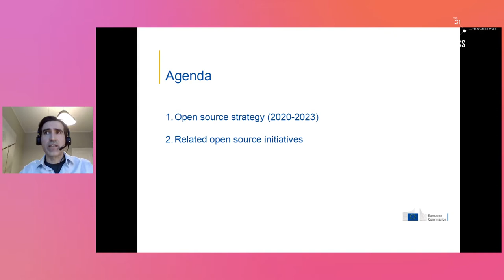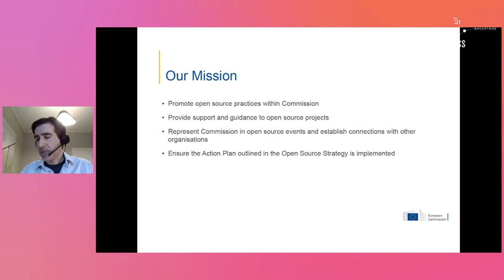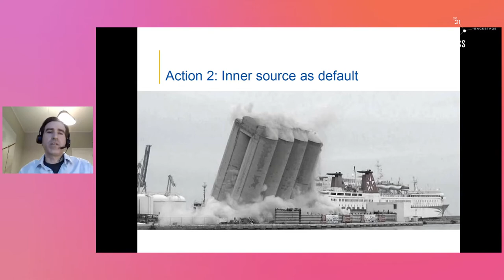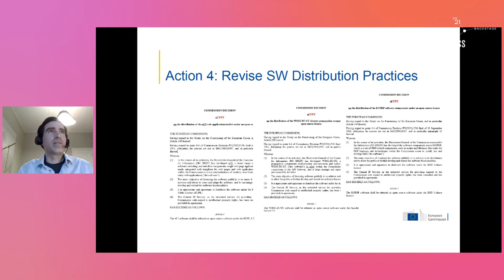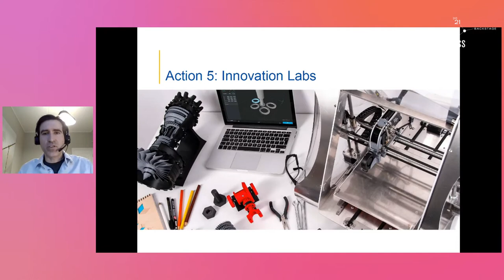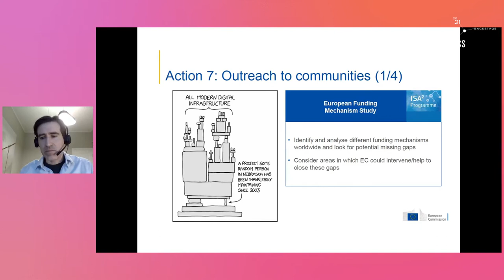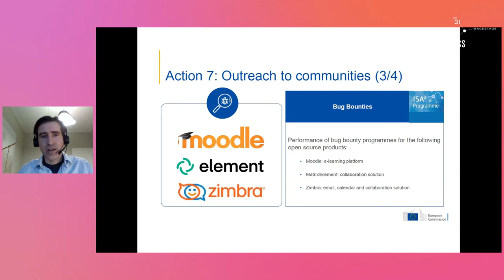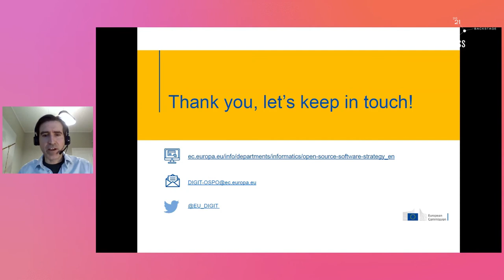FOSSBack: Miguel Diez Blanco - Open Source at the European Commission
Presentation describing the open source practices and initiatives being put in place at European Commission including the implementation of the new Open Source Strategy (announced in October 2020).